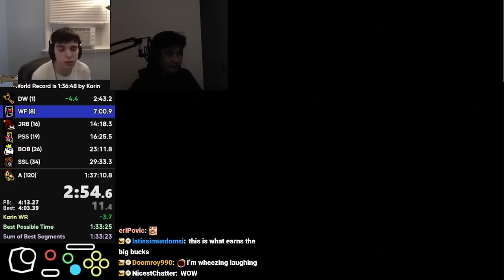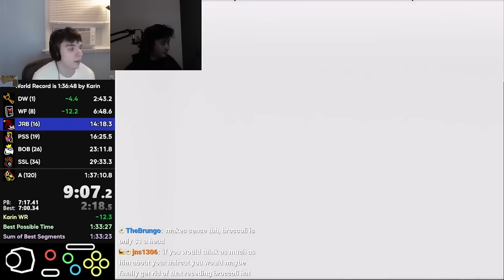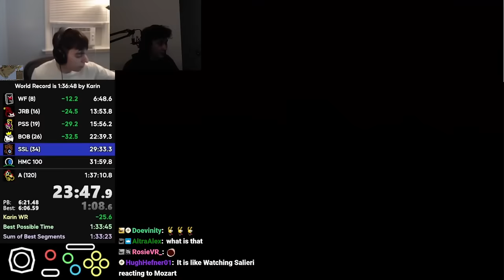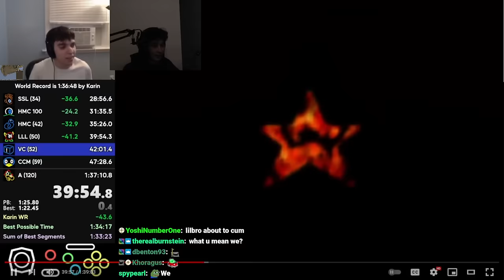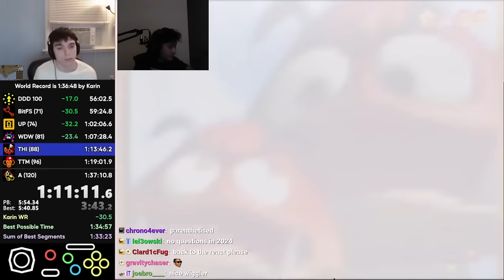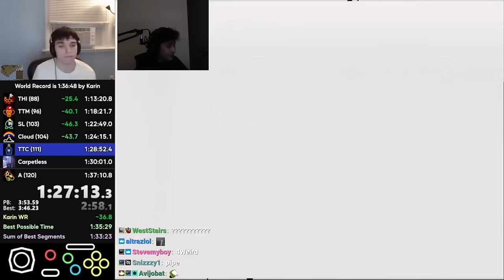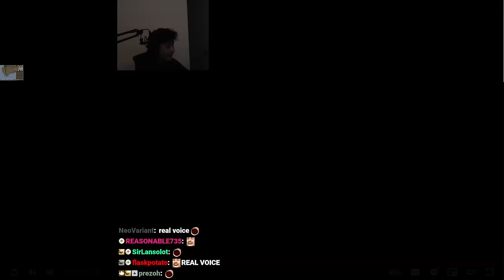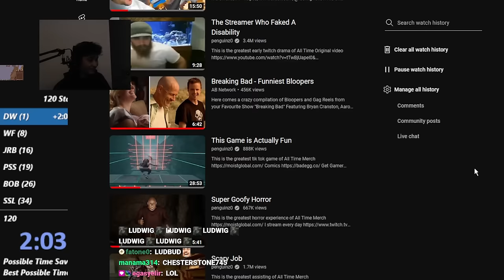Liam reacts to NEW 120 Star WORLD RECORD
Big congratulations to Weegee on the new 120 Star World Record! A genuinely exciting watch of his brand new 120 Star World Record of 1:36:21, really happy for him and thrilled to see how much further he can push the category! Big GGs to the big Weeg